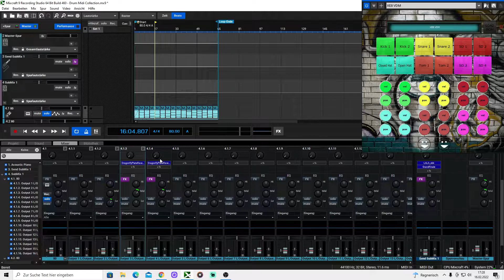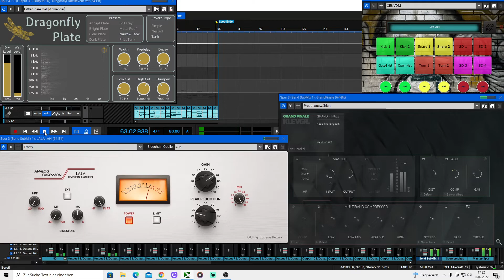Vintage Drum Machine XE8 VSTi edit - Amazing Result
This video serves to illustrate how to get great sound from the machines in my DAW (Mixcraft) in simplest way.

I only edit a little eq from the daw mixer, put a plate reverb only on snares and refine it with a leveling amplifier and grand finale. I did the same for all 40 machines i made and can be listen on my website. There is something for everyone. Old rhythm boxes, classic machines. Long forgotten and still unforgotten machines just sound great.